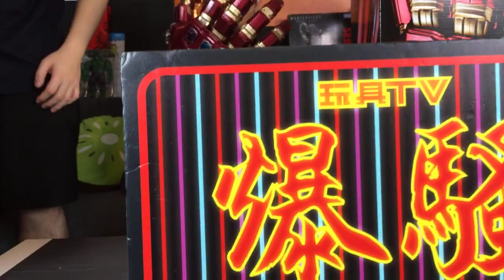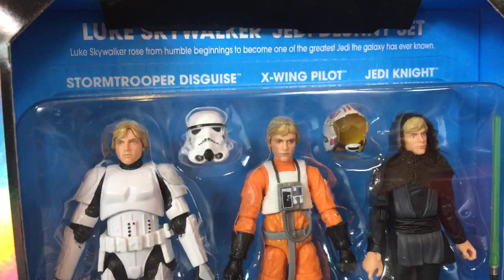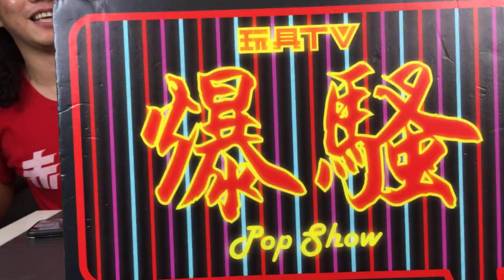TOYSTV S11 E3「爆玩具」Hasbro Debuts SDCC Exclusive Ghostbusters-Themed Optimus Prime Unbox